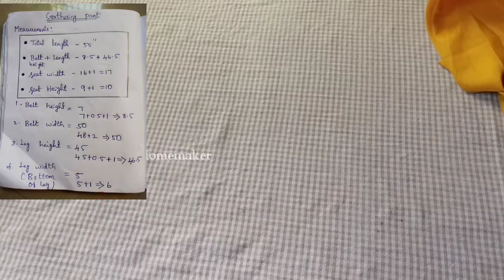Gathering pant cutting and stitching in tamil|| Chudidhar pant cutting and stitching in tamil